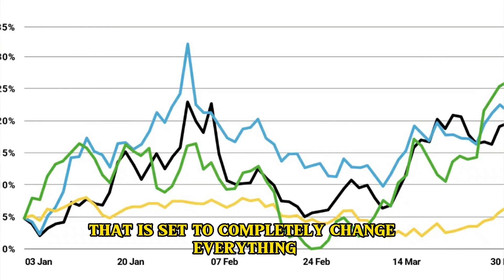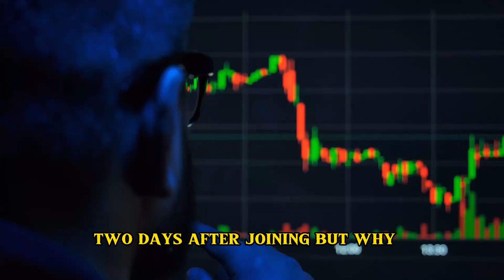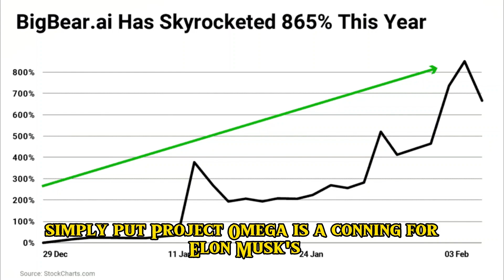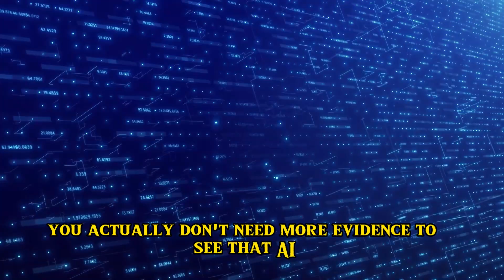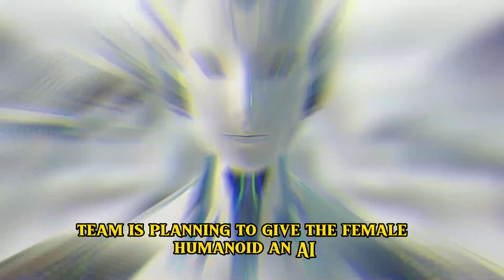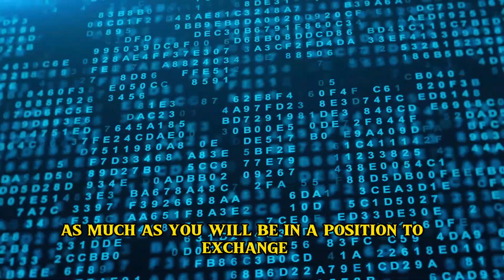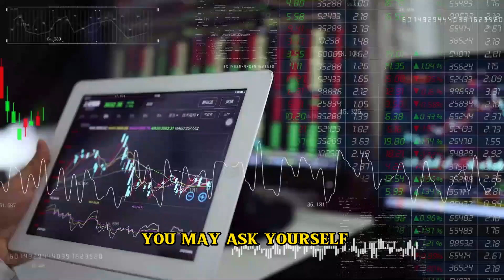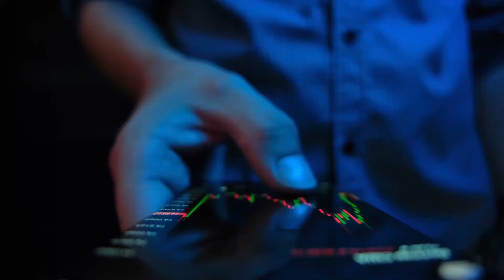The Truth Behind Elon Musk’s Project Omega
From the start, it is important to know that any project that is associated with tech billionaire Elon Musk features the highest levels of ingenuity and innovativeness; project omega is no different. Before we unpack everything to do with project omega, let us have a quick look at how the internet- the biggest technology in Musk’s youth days- has made him who he is today.

Musk’s biggest moment in business can be traced to 1995, when he decided to drop out of his PhD studies in Stanford University two days after joining. But why ? The young Elon had seen a better opportunity- the internet boom. He thought that should he continue studying he would not catch up with other internet entrepreneurs. Close to three decades down the line Musk can look back and confidently say that he made the best choice. The internet entrepreneurs in mid 1990S are now turned into internet billionaires. The list is long, but just to name a few is Amazon’s Jeff Bezos, Microsoft’s Bill Gates, Ali baba’s Jack Ma and of course you can add Elon Musk as the founder of an American Online bank (X.com) that merged with its competitor Cofinity to form what is today known as PayPal.

Today, the internet shapes almost all aspects of our lives from buying food from Amazon, streaming our favorite shows on Netflix, online learning on skillshare and requesting an Uber cab among others. There is hardly any area of your life that does not rely on the internet one way or another. As exciting as the internet is, it is possible to come up with better technology that will make our lives more comfortable and this is where Project Omega comes in.

Simply put, Project Omega is a codename for Elon Musk’s mysterious artificial intelligence project that he has been secretly working on for some time now. To understand the serious of Artificial intelligence we will have to refer to comments made by Russia’s President Vladimir Putin who spoke about AI while addressing a Russian State controlled TV station where he said
“Artificial intelligence is the future, not only for Russia, but for all humankind. It comes with colossal opportunities, but also threats that are difficult to predict. Whoever becomes the leader in this sphere will become the ruler of the world.”

If at this point you are wondering what is AI, it is simply the science of making machines that can think like humans. Think of most of the things you can do, a machine can be trained to do it. For example Musk is developing Tesla cars that will not need a driver since they will drive themselves. As you are watching this video on Youtube, the Youtube algorithms will study your browsing behavior and recommend videos that are suited to your taste. That is AI at play. And oops! Some people who used to work as virtual assistants have now been replaced by AI bots such as Siri and Alexa. And close to that, it is possible that by now you know that the world of academia is under serious threat after OpenAI formed an AI Chatbot that is so smart that it can perfectly handle College and University exams and research projects. You actually don’t need more evidence to see that AI is literally shaping every aspect of our lives and Musk understands this so well.